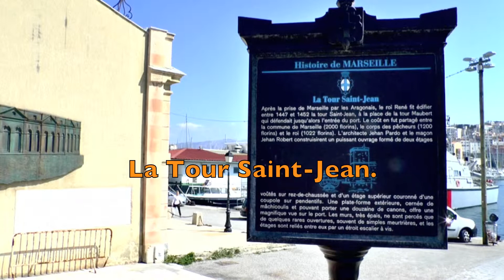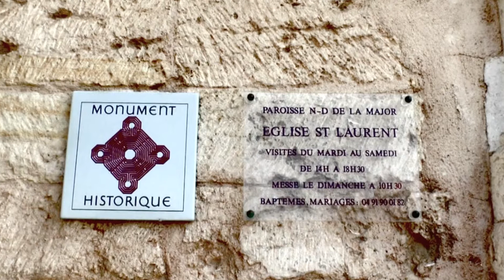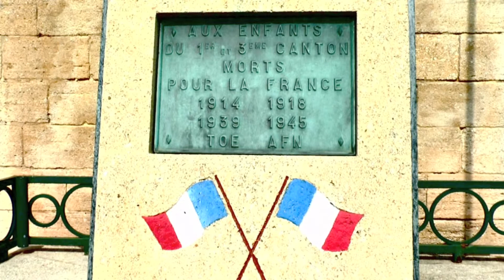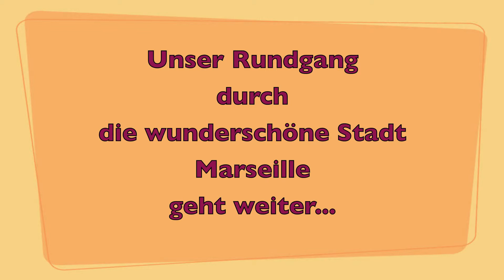Unsere Reise um die Welt. 12.04.2014 Marseille - Frankreich. Vieux Port. Rundgang I. 118. Video.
Unsere Reise um die Welt
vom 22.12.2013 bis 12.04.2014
Die Reiseroute zu unserer Reise:

ART074 | 111 Tage | 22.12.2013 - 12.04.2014 | Artania
Weltreisen 2013/2014
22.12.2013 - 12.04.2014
ab Genua/bis Marseille
111 Tage
56 Häfen
34 Länder
5 Kontinente

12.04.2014 Marseille - Frankreich. Vieux Port. Rundgang I.
Sonnenaufgang im Grand port maritime de Marseille.

Fahrt zum Vieux-Port de Marseille.
Der Vieux-Port de Marseille (Alter Hafen) ist heute ein Yachthafen und ein sehr beliebter Versammlungsort der Stadt.

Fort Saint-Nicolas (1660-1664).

Notre-Dame de la Garde (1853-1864).
Die Basilika wird auch „La Bonne Mère" genannt.
Sie steht auf einem 147 m hohen Kalkfelsen.

Vieux-Port de Marseille gesehen vom Fort Saint-Jean.
Die Werkshallen des Vieux-Port sind als historische Denkmale geschützt.

La Tour Saint-Jean.
Das Fort de Saint-Jean (13. Jhdt.) steht an der Hafeneinfahrt von Marseille.
Auf dem Gelände des Fort Saint-Jean befindet sich das Musée des civilisations de l'Europe et de la Mediterranée (2013).

Mémorial des Camps de la Mort.
Gedenkstätte.

Saint-Laurent (1150) - romanische Kirche.
Seitenkapelle Sainte-Catherine und der 8-eckige Turm (17. Jhdt.)

Ville de Marseille
Mairie de 2ème Secteur
2ème et 3ème Arrondissements